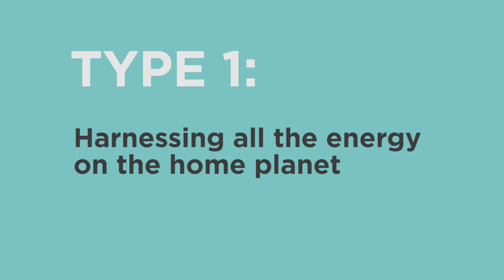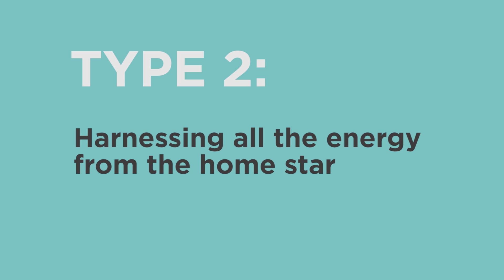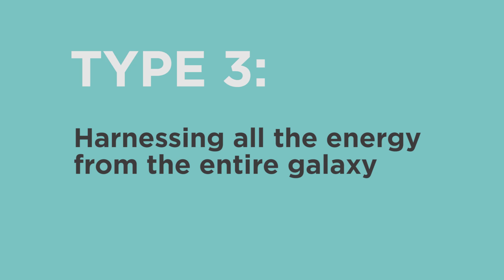The Kardashev Scale | Answers With Joe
When discussing topics like The Fermi Paradox, one of the measurements scientists use to classify potential alien civilizations is by using the Kardashev Scale, which is a fascinating look at potential advanced alien technologies as well as a road map to where we can go as a species here on Earth.

The Kardashev scale was created in 1964 by Russian astronomer Dimitri Kardashev, and it rates potential alien civilizations by the amount of energy they are able to utilize.

Why energy usage? Because it’s an important indicator of how technologically advanced a species is.

Take humans, for example, for hundreds of thousands of years, the most energy we were able to create was from burning things.

As our technology advanced, so did our ability to harness energy, although we’ve mostly just made advancements in how we burn things, which is really kind-of embarrassing when you think about it.

Kardashev hypothesized that there are three types of advanced civilizations, type 1 is able to harness all the energy on their home planet, type 2 can harness all the energy in their home star, and type 3 can harness all the energy in their galaxy.

Let’s talk about these one at a time and see what they mean.

(Type 1)

So what does it mean to harness all the energy in your planet?

It’s a lot more than just burning every last drop of oil out we’ve sucked out of the ground, it’s also harnessing every gust of wind, every ocean wave, every tide, every geothermal vent, and every last photon of sunlight that lands on Earth.

Which scientists have calculated to be somewhere in the neighborhood of ten to the power of 17 watts. That’s ten with 17 zeroes behind it. Almost as much as my last electric bill.

Of course, doing all that would make our planet unlivable, so how does a civilization become type one without destroying itself? Enter nuclear fusion.

If you ever wondered why people make such a big deal about nuclear fusion, consider that to make that same amount of energy, you would need to fuse 280 kg of hydrogen into helium per second.

At that rate, you would use 8.9 x10 to the 9th kilograms of hydrogen per year. That sounds like a lot, but you can pull more hydrogen than that out of 1 cubic kilometer of water.

And our oceans hold 1.3 x 10 to the 9th number of cubic kilometers of water. So, we’ll run out about a trillion years after the sun explodes.

Speaking of the sun...

(Type 2)

While the methods to become a type 1 civilization are not quite in our grasp, they at least seem feasible. To imagine a type 2 civilization, we have to get a little more imaginative.

The most widely-known option to collect all the energy from a star is a Dyson sphere.

This idea was proposed by Freeman Dyson in 1960, and it involves building a massive sphere around a star to collect all or most of its energy.

Freeman Dyson is still around, by the way, 91 years old and still kicking, good show old chap.

Such a massive structure would require more materials and manpower than we could ever find here on Earth, but some have suggested self-replicating robots could mine the solar system and construct it on its own.

Especially if it was controlled by an artificial super intelligence here on Earth… just sayin’...

It’s not too far-fetched, really, in fact, many scientists are looking for stars that show signs of interruptions in the light patterns that could signal dyson spheres.

Other ideas involve actually throwing a star into a black hole and then collecting the energy from the accretion disk that forms during what’s called the Penrose Process, which causes the black hole to lose some of it’s angular momentum, which could possibly cause it to eventually lose its rotation and become a Swarzchild black hole. And I have no idea what any of that means.

But if the idea of throwing a star into a black hole sounds looney toons, a type 3 civilization is crazyville.

(Type 3)

How in the name of Xenu, does a species extract all of the energy in a galaxy?

Well, you can put dyson spheres around every star in a galaxy… That’s only 100 billion or so of them.

Or, you could tap the energy of a supermassive black hole, which most galaxies have in the center,

Gamma ray bursts are the most powerful explosions in the universe, you could tap that,

And there’s a theoretical white hole, that spews matter and energy out of a singularity that you could collect all the energy out of...

Pretty much when you start talking about type 3 civilizations, you’re just playing around in science fiction territory, which is what makes it fun.